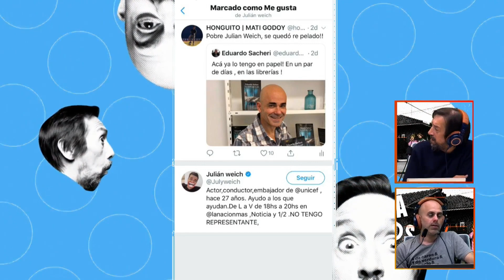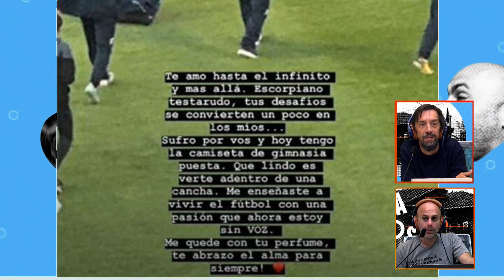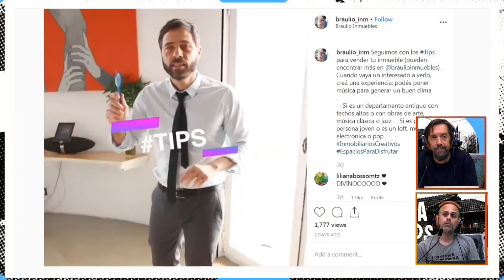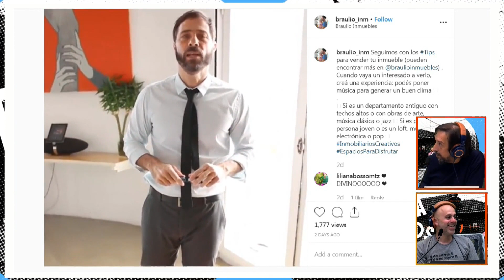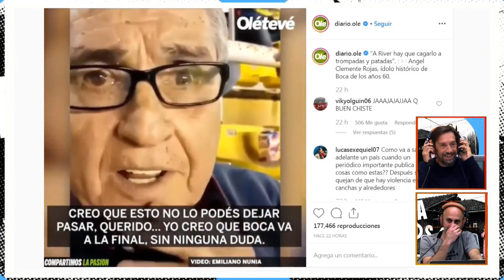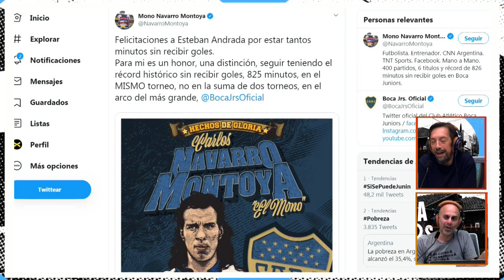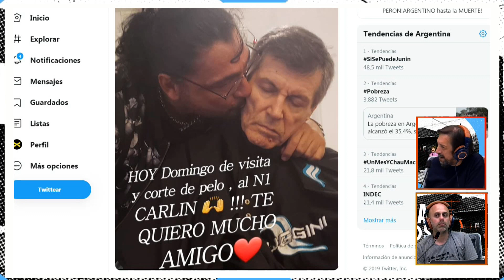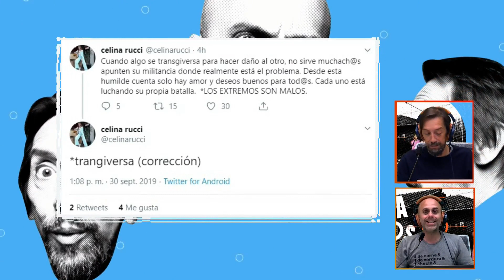DOÑA ROSA - Lunes 30 de Septiembre de 2019